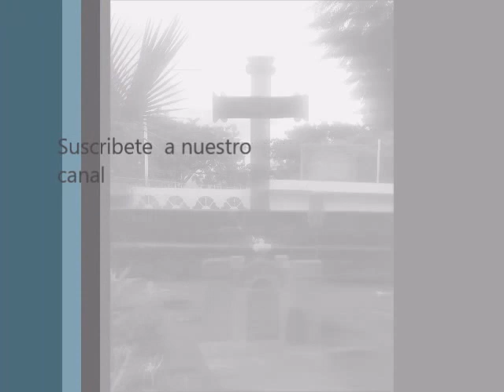Pueblos indígenas de Michoacán, Patamban Ocumicho, su religiosidad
Un paseo por pueblos indígenas de Michoacán, Patamban - Ocumicho, es impresionante la religiosidad de estos pueblos, templos con siglos de existencia como la fe de sus feligreses.